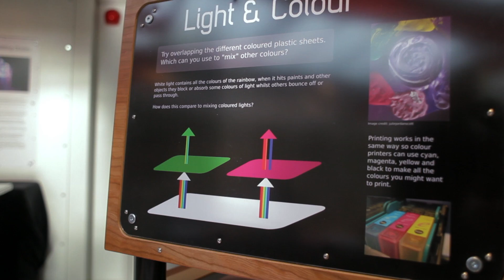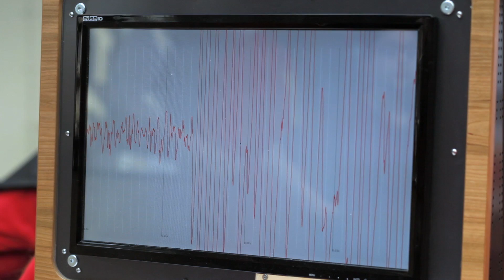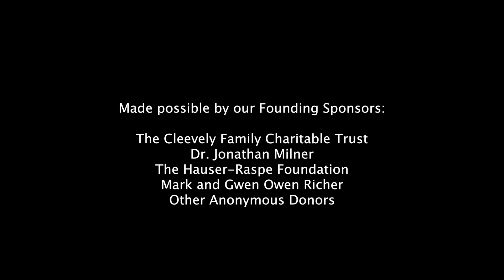Cambridge Science Centre Launch SD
Check out a video of our official opening by the Vice Chancellor of the University of Cambridge, with comments and feedback from staff and local researchers.

Many thanks to Colour Films for making yet another great video :-)